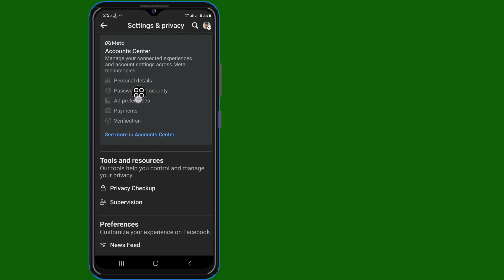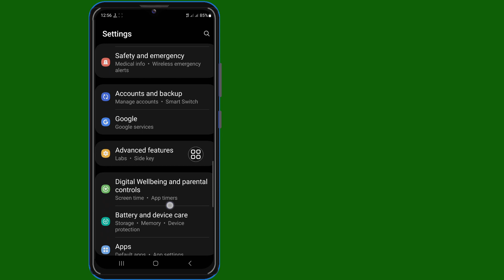New! How to See Your Facebook Password if you forgot (Update 2024)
Hi! Views,

I'm going to show you New! How to See Your Facebook Password if you forgot (Update 2024) watch this video and learn [Android & iPhone]